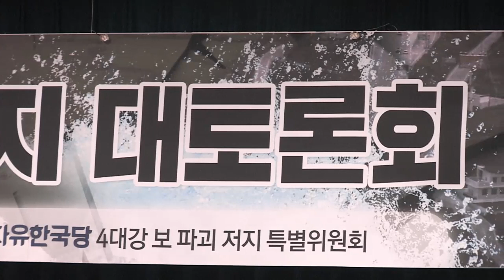적폐몰이 4대강 보 파괴 저지해야! 적폐청산 4대강 보파괴 저지 특위 정진석 나경원 [2019.06.11]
4대강 보는 현 정권에게
그른 정책이 아니라 전 정권의 치적이기 때문에
적폐이고, 없애야 할 존재인가 봅니다.
하지만 보파괴는 곧 당장 가뭄이 오면 농민들이
피와 땀으로 키우던 작물들이 말라죽게 되고
이는 곳 지역민들의 생존권과 직결되게 됩니다.
농업용수에 대한 항의가 생기자 또
천문학적 혈세를 퍼부어 확보하겠다는 약속만 내놓습니다.

4대강의 보들은 지난 6년간 문제없이 잘 운영돼 왔고
홍수와 가뭄에 효과를 보였습니다.
농민들은 4대강 주변이 정비되면서 수질 개선으로
주민들은 수변공간 활용으로 만족하고 있었습니다.

4대강 문제는 정쟁의 대상이 되어서는 안됩니다.
정권을 위한 결정이 아닌 국민을 위한 결정을 내려야 합니다.

국토에 대한 효율적 운영, 후손들에게 물려 줄 환경에 대해
무엇보다 객관적이고 신중하게 판단해야 할 사안입니다.

오늘 토론회를 통해 4대강 보 파괴 저지 및 발전적인 보 활용과
관리 방안을 모색하길 기대합니다.